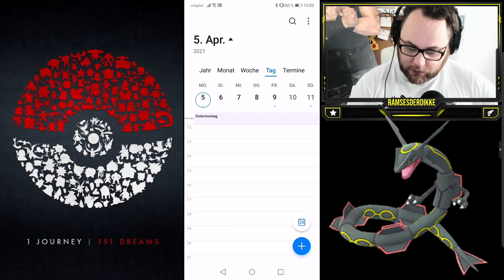GEWINNSPIEL : Level 40 Account Verlosung !!! | Pokémon GO Deutsch # 1291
Grüße an Kollege Schmalfuß für die Bereitstellung des Accounts und die spontane Aktion !!! Grüße ebenfalls an Pawlo1988 und Snakesoft ohne die die Bereitstellung nicht möglich gewesen wäre ... In 6 Tagen auf Level 40 und ab an euch :D Wer sich mehr für das ganze interessiert checkt auch mal den Kanal von Pawlo1988 ab .. Er freut sich sicher von euch gelöchert zu werden da er regelmäßig live streamt und euch zeigt wie man Pokemon GO im Expertenmodus spielen kann xD Links zu Pawlo, Snake und dem Discord / Telegram ebenfalls in der Beschreibung.